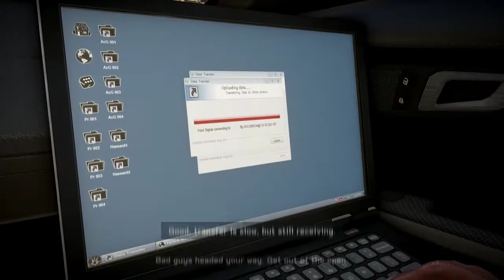Medal of Honor Warfighter (German) - #11 - Let's Play / Gameplay / Walkthrough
Medal of Honor Warfighter (inkl. Zugang zur Battlefield 4-Beta)

Let's Play zur Kampagne von Medal of Honor Warfighter. Die Aufnahmen stammen von der PC-Vesion des Spiels, welche inhaltgleich mit der Playstation 3 und Xbox 360-Version ist. Die Sprachausgabe, Untertitel und andere Elemente des Spiel wie z.B, das UI sind auf Englisch. Kommentiert sind Gameplay-Videos auf deutsch.

"Medal of Honor: Warfighter ist das zweite Spiel der Serie nach dem Neustart der Ego-Shooterreihe mit Medal of Honor im Jahr 2010 und wird erneut von Danger Close entwickelt, die bereits den Solo-Part von Medal of Honor umgesetzt haben. Die Solo-Kampagne handelt abermals von den Einsätzen der Tier-1-Spezialisten und spielt damit nicht in einem historischen Szenario, sondern in der Gegenwart. Diesmal geht es allerdings nicht nur nach Afghanistan sondern in Einsätze rund um die Welt, von der Geiselbefreiung auf den Philippinen bis zur Beseitigung der Bedrohung durch Piraten an der Küste von Somalia. Sowohl beim Solo- als auch beim Mehrspieler-Modus kommt die Frostbite-2.0-Engine zum Einsatz. Das Spiel bietet 12 verschiedene Tier 1-Einheiten aus verschiedenen Ländern, darunter das australische SASR, der britische SAS, das deutsche KSK und die polnische GROM. Zum ersten Mal in der Reihe gibt es bei Medal of Honor Warfighter ein multinationales Tier 1 Blau-gegen-Blau-Teamplay, bei dem die allerbesten Kämpfer der Welt online gegeneinander antreten." (Quelle: GameStar.de)